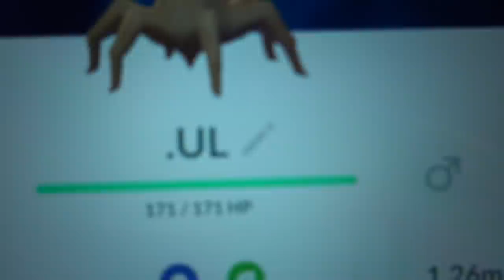I Won Every Battle With This Trevenant Team in Go Battle Ultra League in Pokemon GO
This is how strong Trevenant is in the Ultra League… Just madness…